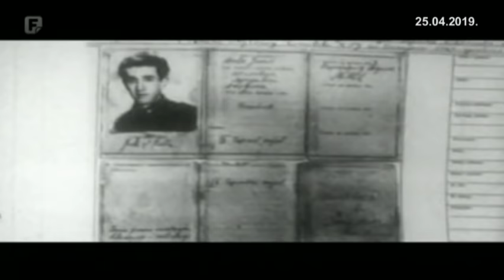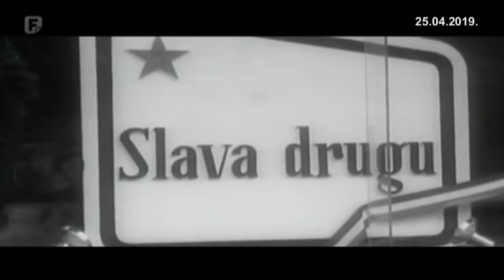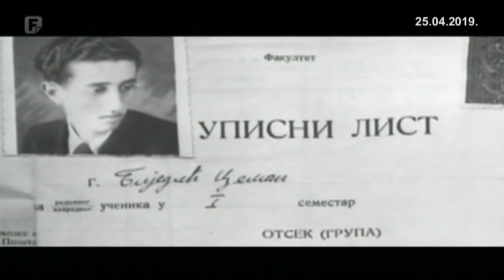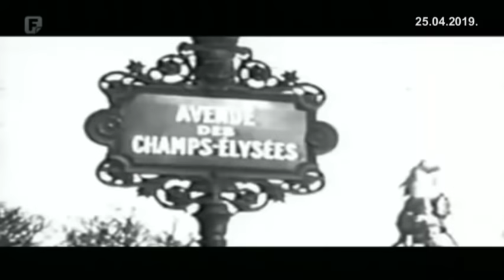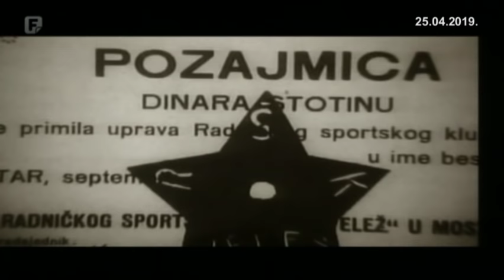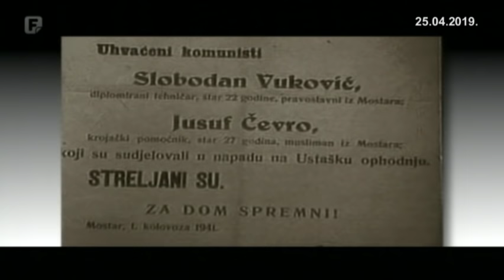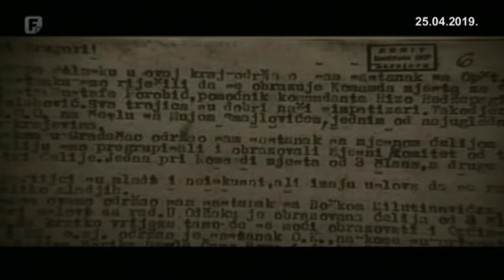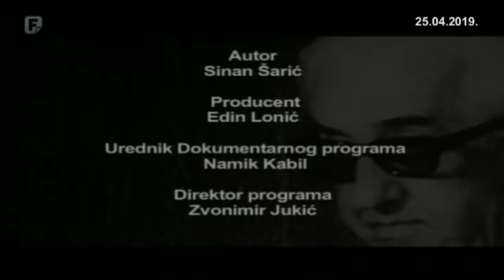Dokumentarni četvrtak: Džema, 1. dio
Dokumentarni serijal Džema pokušaj je da se kroz Džemala Bijedića kao najznačajniju političku ličnost naše zemlje u socijalističkoj Jugoslaviji, a mnogi će reći i, uz Mehmeda Spahu i Aliju Izetbegovića, najutjecajnijeg političara dvadesetog vijeka u našoj zemlji, da više svjetla pedesetogodišnjem periodu BiH. Serijal nema namjeru dati konačan zaključak o bilo kojem pitanju koje je pratilo to vrlo turbulantno vrijeme i njegove protagoniste. Otvaranjem relativno nepoznatih ili nedovoljno naglašenih detalja te historijske epohe BiH, serijal prati put Džemala Bijedića kao, ako ne ključnog onda jednog od ključnih revolucionara i lidera ilegalog pokreta BiH. Uz sve kontroverze političku ličnost koja se uhvatila u koštac sa rješavanjem međunacionalnih odnosa u Hercegovini, političara koji je iz sjene uz Edvarda Kardelja bio ključni akter transformacije Jugoslavije početkom sedamdesetih, pa do danas nikada objavljenih detalja vezanih za smrt.